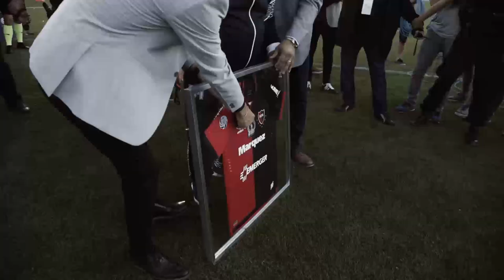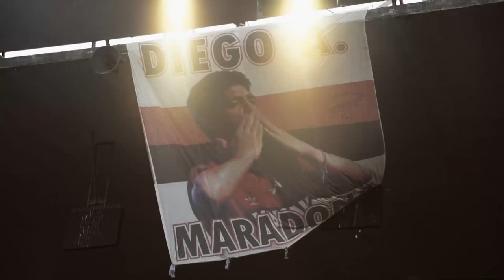D10S y el Coloso | El último reencuentro